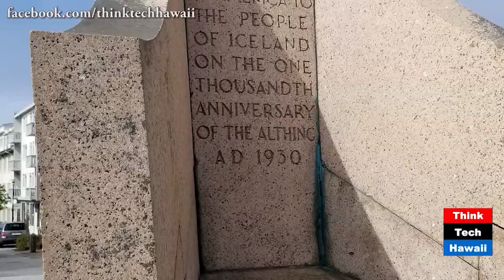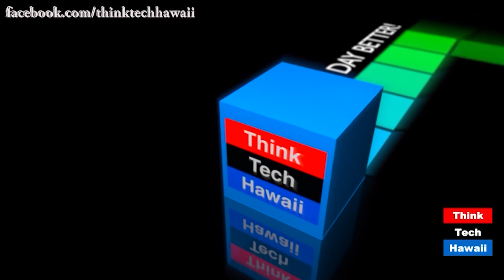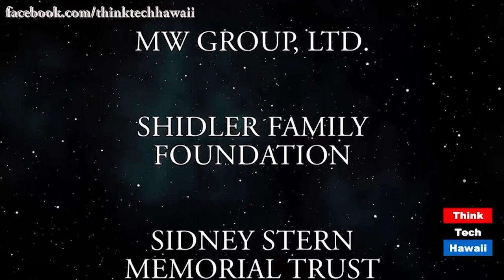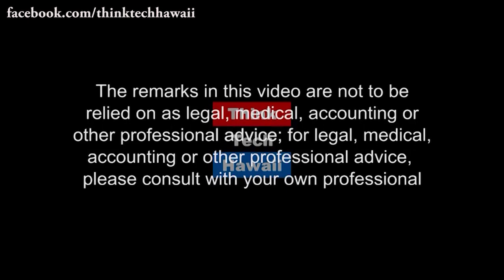ThinkTech’s July Collection of Clippings (ThinkTech On OC16)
New Episode Sunday at 10:30pm HST

Jay Fidell and RB Kelly take a look at the video clips and photos that Think Tech has collected over July. They include clips from “What on your Mind Hawaii?”, the charity walk and HPD, people on the street, a panel on homeless in Hawaii, hula dances at the Hilton, a summer wedding, a new proposal for government elections and an Iceland trip.
It also includes a commentary about happiness by Seymour Kazimirski.
Original Air date July 29. Episode 376.